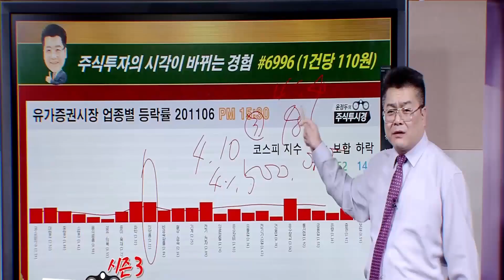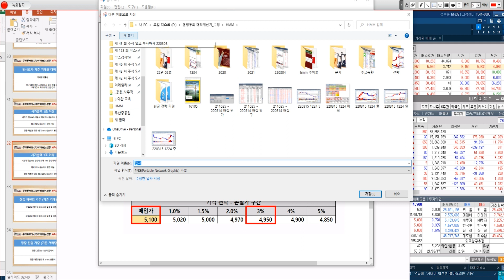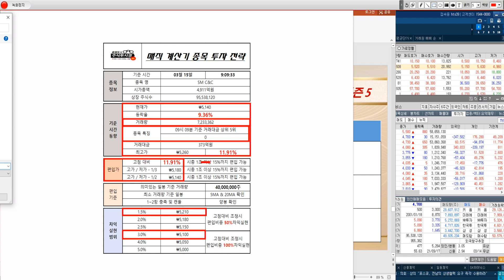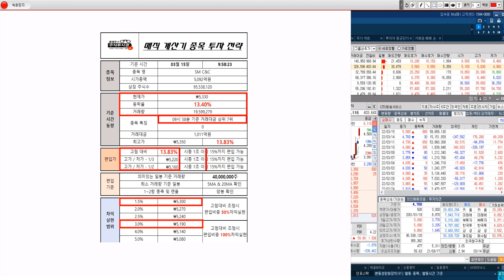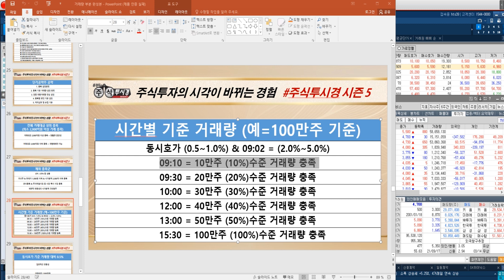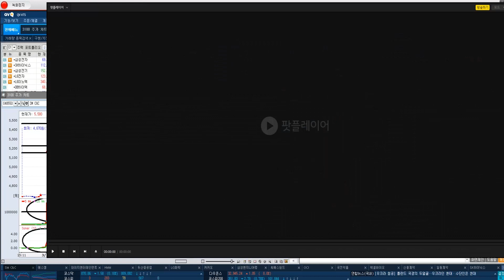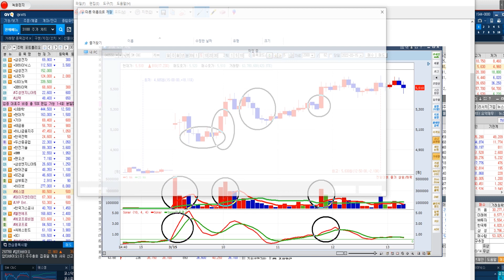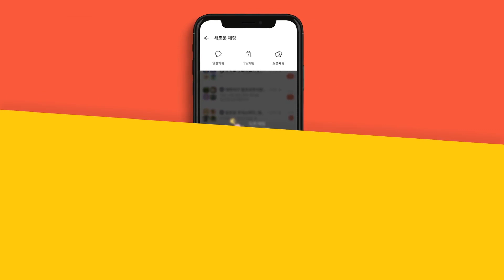[SM C&C 실시간 장중 전략] 거래대금 2위 변동성 확대 & 이슈부각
◆엔터테인먼트 관련주 강세
◆올해 수익화의 해…급등

★2022년 03월 02일 14:23

★2022년 02월 21일 20:17

▶추가 10명 마감 15일 잔여인원 9명

1.윤*옥님

◆프로그램 순매수 5위
◆거래대금 11위 PER 8배 저평가

★2022년 03월 08일 22:28

★2022년 03월 08일 13:59

★2022년 03월 03일 19:00

★2022년 02월 23일 22:36

▶윤정두대표 VVIP 회원 가입

♣안랩 35%↑폭등
◆V3 글로벌 보안 기술력

★2022년 03월 14일 21:00

★2022년 03월 14일 19:00

★2022년 03월 11일 23:00

★2022년 03월 11일 21:00

♣박셀바이오 40%↑폭등
◆간암치료제 임상연구 효율성
◆항암면역세포치료제 협력

★2022년 03월 14일 21:00

★2022년 03월 14일 19:00

★2022년 03월 07일 21:00

★2022년 03월 04일 19:00

♣줌인터넷 50%↑폭등
◆블록체인 사업 본격화
◆'안철수 데이터정책 공약 눈길'

★2022년 03월 14일 21:00

★2022년 03월 14일 19:00

★2022년 02월 24일 22:39

★2022년 01월 24일 23:10

★2022년 01월 21일 22:36

★2022년 01월 21일 19:00

★2022년 01월 27일 12:28

★2022년 01월 27일 10:34

두산중공업 삼부토건 삼성엔지니어링 안랩 일진파워 (0311)

신풍제약 삼부토건 한국비엔씨 현대건설 바이오니아 (0310)

-2005년 증권선물거래소(현KRX) 초청 강연

2016년 | 대신증권 & SBSCNBC 주최 전문가 실전투자대회 1위
2009년 | NH선물 해외파생상품 실전투자대회 1위
2007년 | 대우증권 실전투자대회 7,681% 1위
2006년 | 삼성증권 실전투자대회 1위
2006년 | 현대증권 ELW 실전투자대회 1위
2003년 | 제일투자증권 실전투자대회 1위
2002년 | 메리츠증권 실전투자대회 1위
2001년 | 겟모어증권 실전투자대회 2위

2017년 윤정두의 주식 투시경(통합)
2016년 윤정두의 주식 투시경(캔들의 비밀)
2009년 대한민국 증권 금융 트렌드
2009년 슈퍼개미의 투자 비밀
2008년 윤정두의 ELW 투자비법 X-FILE 1~2권
2007년 슈퍼개미 열전
2006년 개미투자 길라잡이
2005년 완전정복 주식투자 기초
2000년 ~ 2004년 주식 기초도서 시리즈 1~4권

2016년
- 매일경      제TV 스페셜 방송